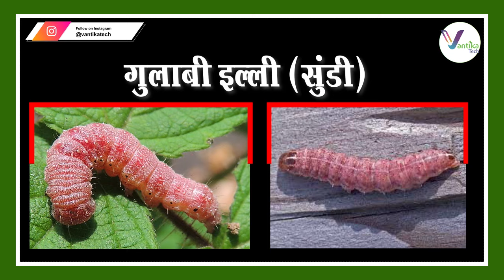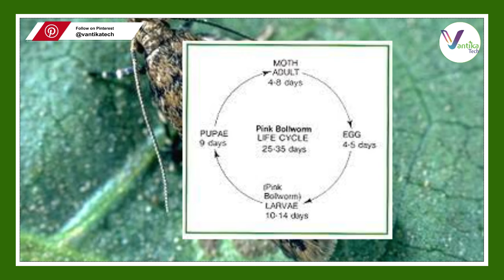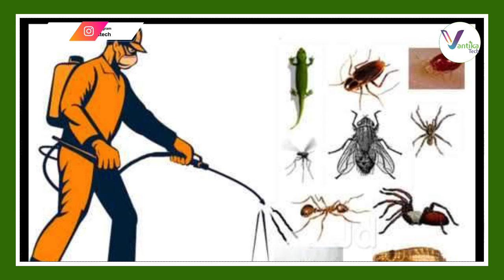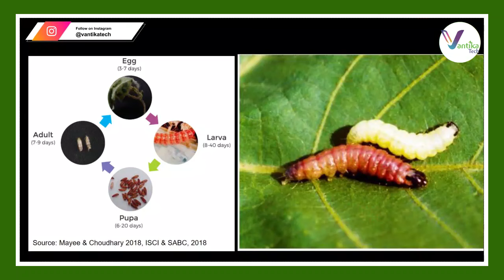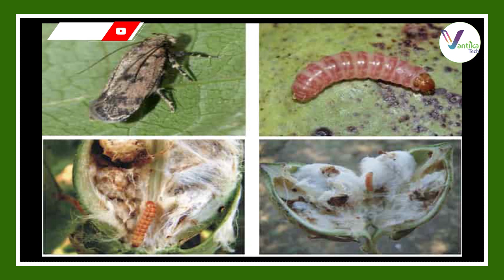गुलाबी सुंडी (पेक्टिनोफोरा गोसिपिएला): लक्षण, नुकसान और उपाय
नमस्कार दोस्तों!
हमारे यूट्यूब चैनल में आपका स्वागत है। इस वीडियो में, हमने पिंक बॉलवॉर्म या पेक्टिनोफोरा गॉसीपिएला (गुलाबी सुंडी) पर चर्चा की है। हमने इसकी पहचान, कपास की फसलों को होने वाले नुकसान और प्रभावी नियंत्रण उपायों के बारे में विस्तृत जानकारी प्रदान की है।

इस वीडियो में, हमने निम्नलिखित प्रमुख प्रश्नों पर चर्चा की है:

पिंक बॉलवॉर्म( गुलाबी सुंडी)  क्या है और इसकी पहचान कैसे की जा सकती है?
गुलाबी सुंडी कपास की फसल को कैसे नुकसान पहुंचाता है?
किसान रासायनिक तरीकों का उपयोग करके अपनी फसलों को पिंक बॉलवर्म से कैसे बचा सकते हैं?
सही कीटनाशकों का चयन और उचित खुराक कैसे निर्धारित करें?

हमने फसल सुरक्षा के लिए व्यापक जानकारी और व्यावहारिक समाधान साझा किए हैं।

Hello friends!
In this video, we have discussed the Pink Bollworm or Pectinophora gossypiella. We have provide detailed information about its identification, damage to cotton crops, and effective control measures.

In this video, we have address the following key questions:

What is the Pink Bollworm and how can it be identified?
How does Pectinophora gossypiella cause damage to cotton crops?
How can farmers protect their crops from the Pink Bollworm using chemical methods?
How to select the right pesticides and determine the appropriate dosage?

We have shared comprehensive information and practical solutions for crop protection.

Keep In Touch My Social Connections